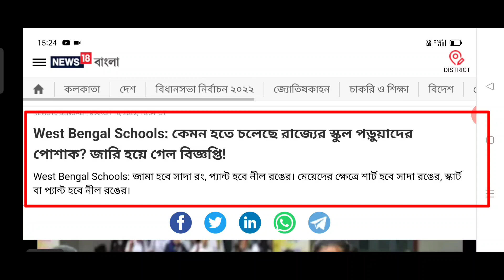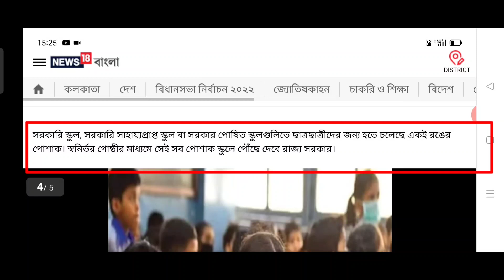পরিবর্তন হচ্ছে সব স্কুলের পোশাক/ কেমন হতে চলেছে স্কুলের পোশাক জারি হলো বিজ্ঞপ্তি/Halim Sk